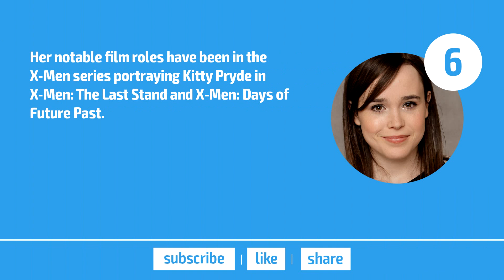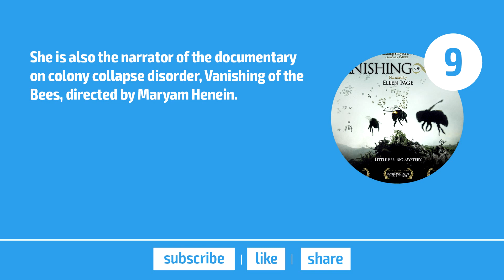Top 10 Facts - Ellen Page // Top Facts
1. Ellen Philpotts-Page (born February 21, 1987), known professionally as Ellen Page, is a Canadian actress.

2. Ellen Page is an Academy Award® nominated actress who has charmed audiences and critics with captivating performances in a wide range of ?lms.

3. Page's breakthrough performance in Juno earned her an Academy Award® nomination for Best Actress.

4. Juno in which she played the leading role was also nominated for Best Picture and grossed $227.3 million worldwide.

5. In 2013, Page starred in an entirely motion capture performance in the psychological thriller, Beyond: Two Souls.

6. Her notable ?lm roles have been in the X-Men series portraying Kitty Pryde in X-Men: The Last Stand and X-Men: Days of Future Past.

7. Page ?rst acted in front of the camera in 1997, at age ten, in the CBC television movie Pit Pony, which later spun off into a television series.

8. Page starred in the 2005 movie Hard Candy and gained praise for "one of the most complex, disturbing and haunting performances of the year."

9. She is also the narrator of the documentary on colony collapse disorder, Vanishing of the Bees, directed by Maryam Henein.

10. On February 14, 2014, Page came out as gay in a speech at the Human Rights Campaign's "Time to Thrive" conference. In 2014, Page was included as part of The Advocate's annual "40 Under 40" list.